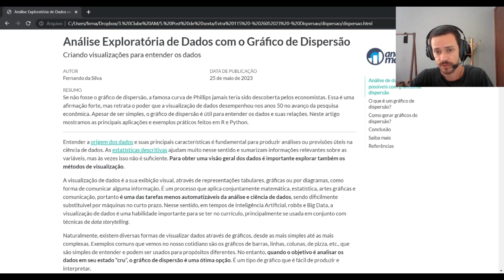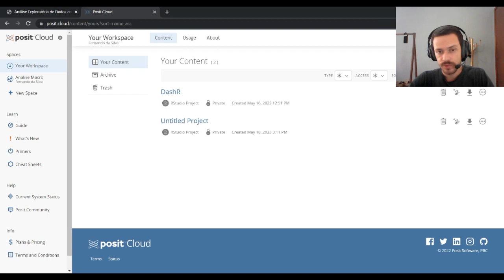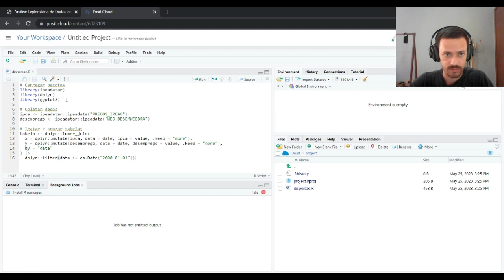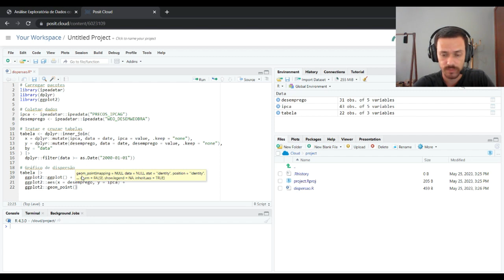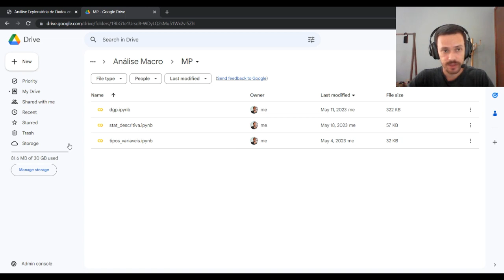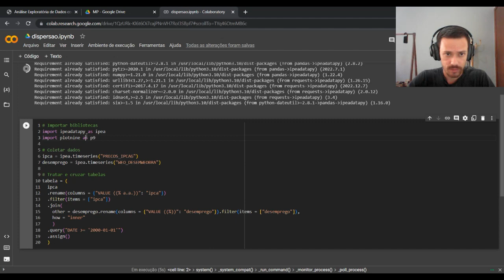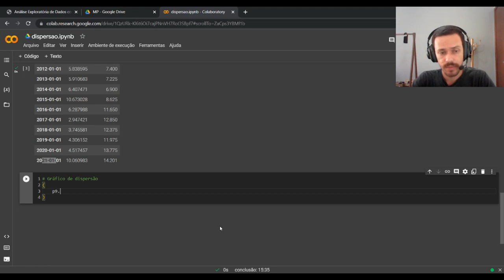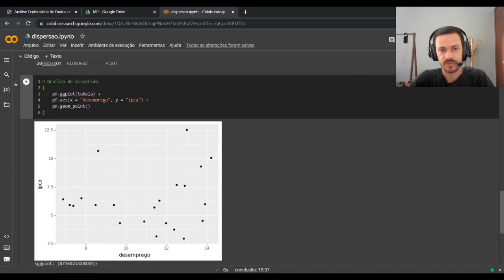ANÁLISE EXPLORATÓRIA DE DADOS COM O GRÁFICO DE DISPERSÃO | R e PYTHON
Se não fosse o gráfico de dispersão, a famosa curva de Phillips jamais teria sido descoberta pelos economistas. Essa é uma afirmação forte, mas retrata o poder que a visualização de dados desempenhou nos anos 50 no avanço da pesquisa econômica. Apesar de ser simples, o gráfico de dispersão é útil para entender os dados e suas relações. Neste vídeo mostramos as principais aplicações e exemplos práticos feitos em R e Python.

Você quer aprender a resolver problemas utilizando Ciência de Dados?